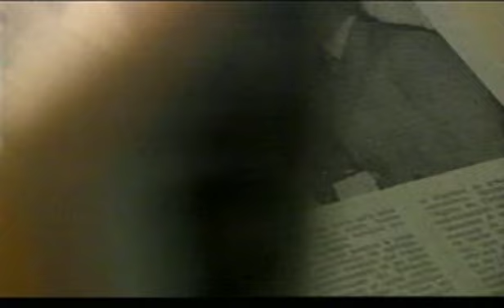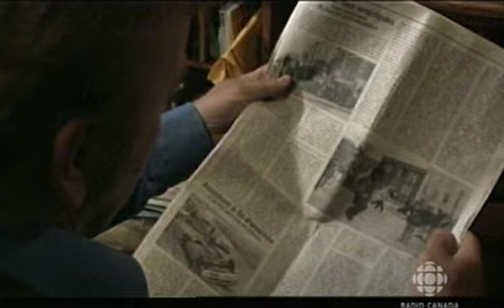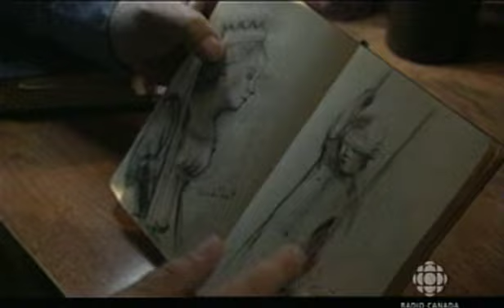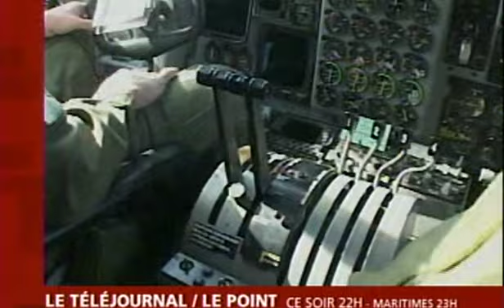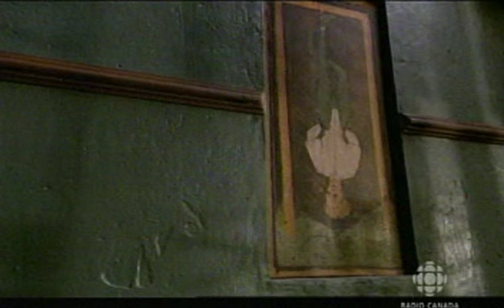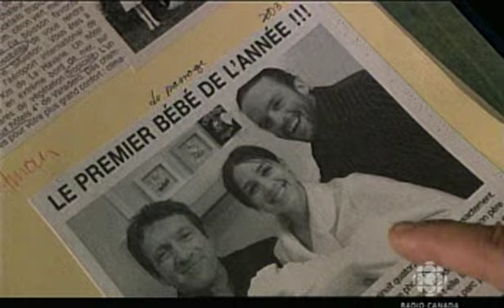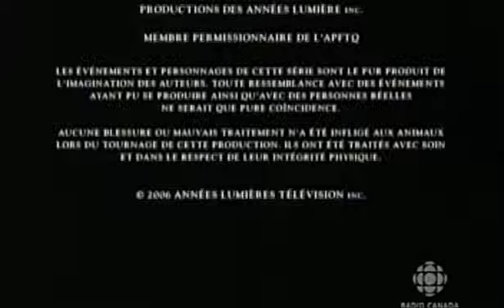La Chambre no13 S01E08 , Radio-Canada, 2009